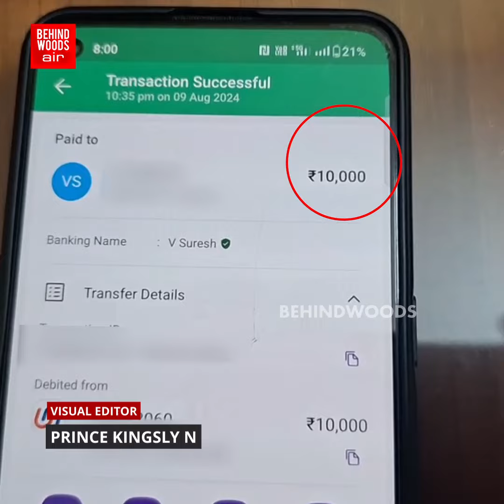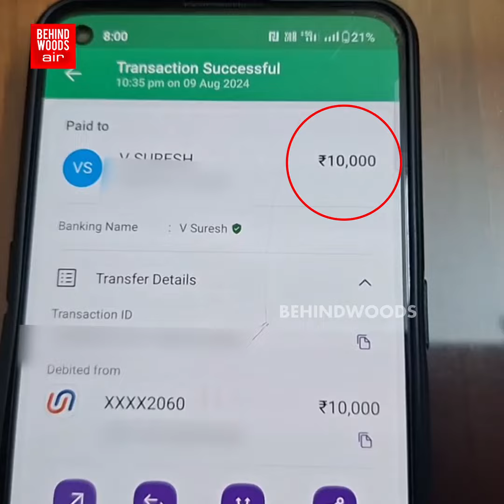'Sketch போட்டு விபத்து ஏற்படுத்தும் Gang' வடிவேலு பட பாணியில் பணம் பறிப்பு..! தட்டி தூக்கிய பின்னணி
'Sketch போட்டு விபத்து ஏற்படுத்தும் Gang..' வடிவேலு பாணியில் பணம் பறிப்பு! Twist கொடுத்த போலீசின் பின்னணி